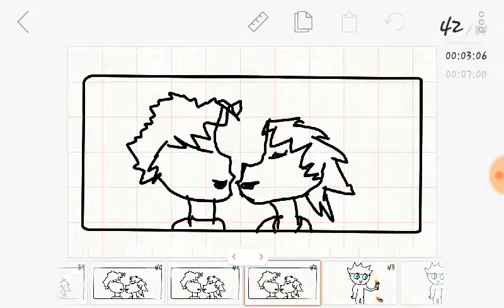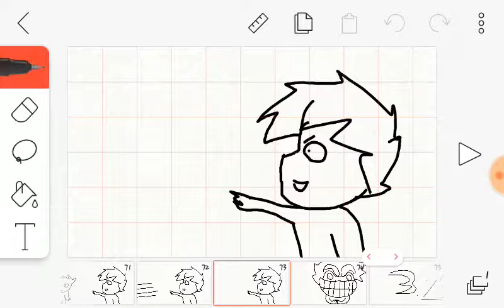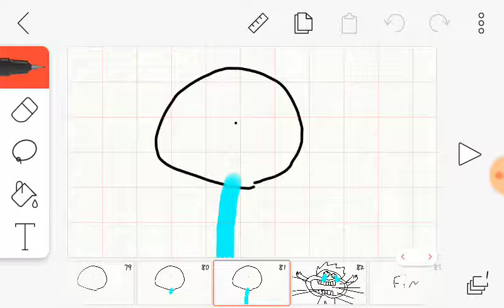3 consejos para controlar a tus hermanos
Es mi primera animaci espero que les guste!